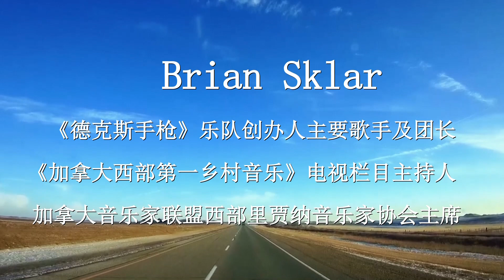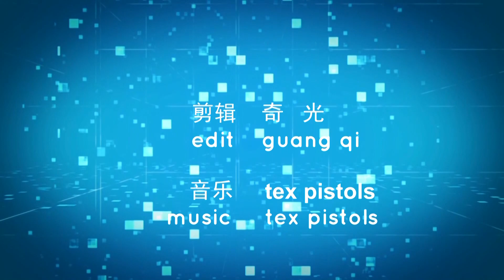《德克斯手枪》乡村音乐二